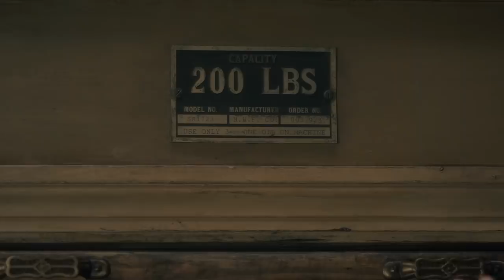La escena más aterradora de La Maldición de Hill House | Netflix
¿Cuándo es buena idea bajar al sótano de una casa embrujada en un elevador viejo? Nunca, la respuesta es nunca.